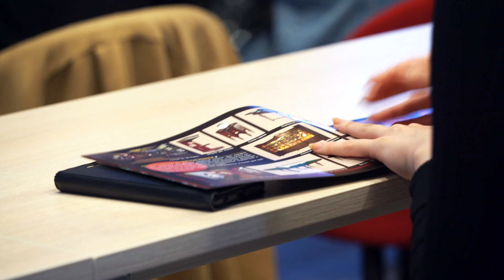Встреча с Глебом Фильштинским и Тимуром Москаленко в ГИКиТ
Студентам ГИКиТ рассказали о формате интерактивных музеев. О развитии мультимедийного направления в организации музейных пространств вещали театральный художник Глеб Фильштинский, руководитель студии «Шоу Консалтинг», и его коллега, главный художник студии, Тимур Москаленко. Встреча прошла в рамках федерального проекта «Творческие люди»